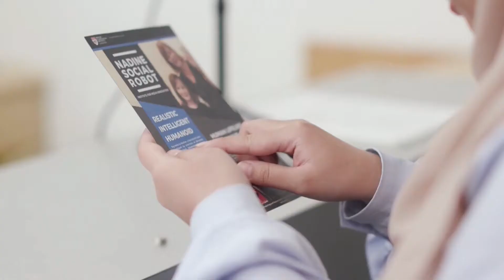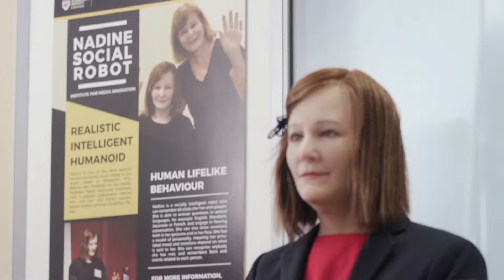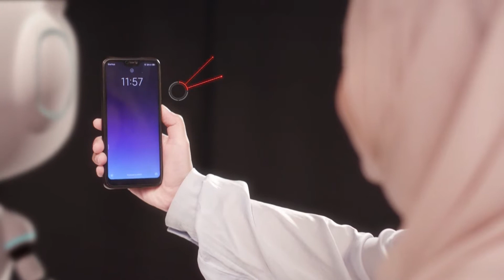SP Diploma in Applied AI and Analytics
Believe it or not, you interact with a form of AI (Artificial Intelligence) every day! From Siri to Google Home and online chatbots, data analytics and AI makes it possible for devices and programmes to respond to us in an almost human-like manner. This is changing how we live, work and communicate. Soon, it will become an integral part of our daily lives. The question is, are you interested to develop the next AI that benefits our world?

If your answer is yes, we’ve designed the Diploma in Applied AI & Analytics just for you!